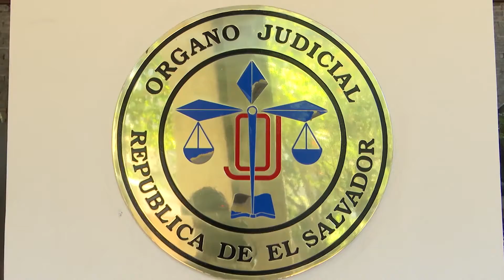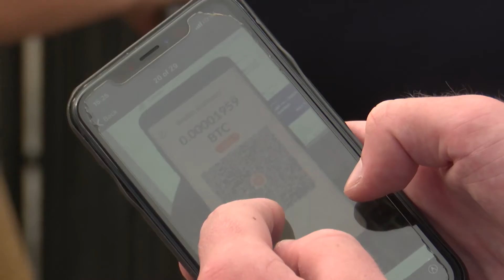Lideres religiosos brindan su postura sobre algunas reformas constitucionales